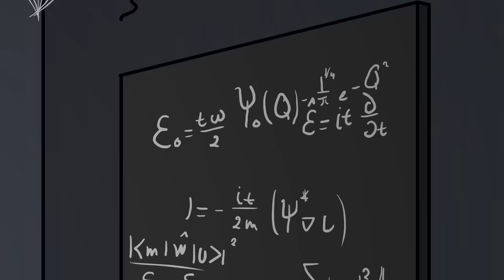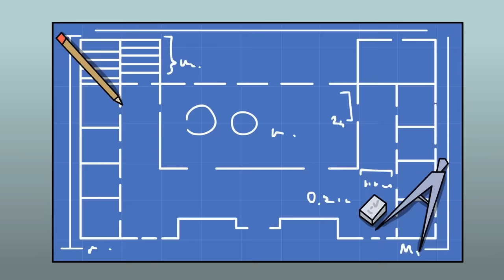SCP-026 Cấm túc sau giờ học (Hoạt hình SCP)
Tiến sĩ Bob mang đến cho bạn đối tượng thuộc lớp Euclid của Tổ chức SCP, Hoạt hình Cấm túc sau giờ học SCP-026.

SCP 026 là một ngôi trường công lập ba tầng với hai cánh kết nối với tiền sảnh trung tâm đã bị tuyên bố không phù hợp để sử dụng sau khi phát hiện sơ đồ không khớp với bản thiết kế của tòa nhà. SCP 026 được Tổ chức chú ý sau khi một số vụ mất tích trong khu vực có liên quan đến những chuyến ghé thăm đến tòa nhà bỏ hoang.

Video này có nguồn từ được viết bởi DrEverettMann, được phát hành dưới Creative Commons Sharealike 3.0.